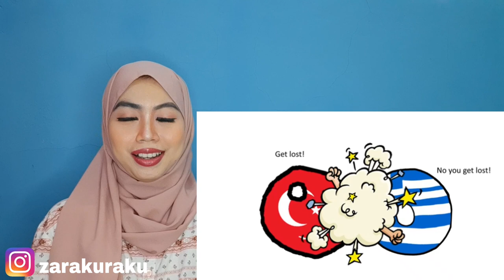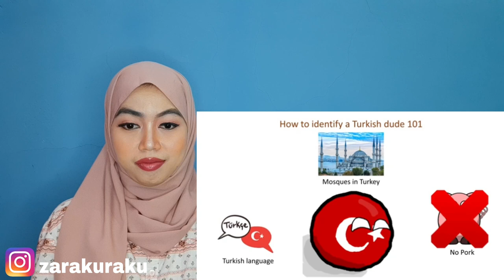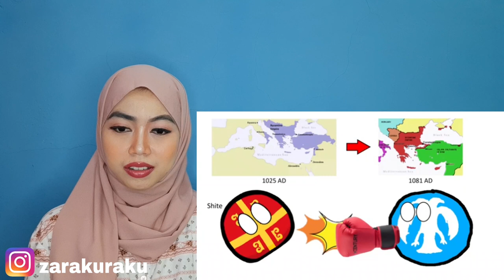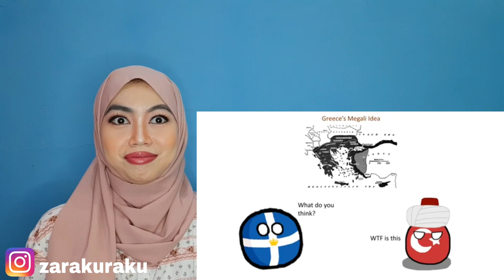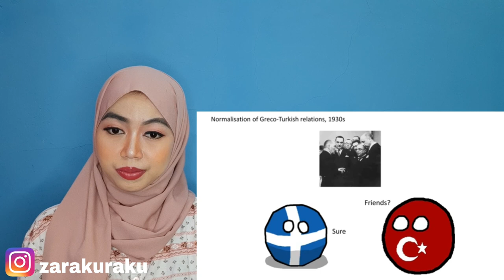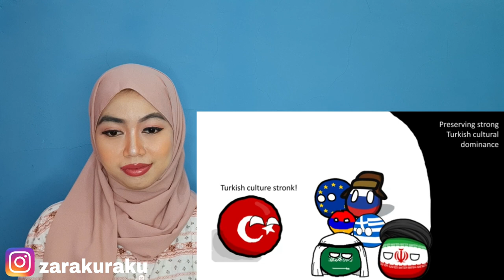Why GREECE and TURKEY Hate Each Other? | TURKS - GREEKS History